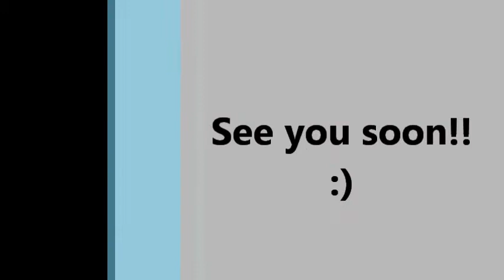Connor and Tomas doing the Harnessed Zorb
Harnessed zorbing with adventurewest.ie @ Westport House